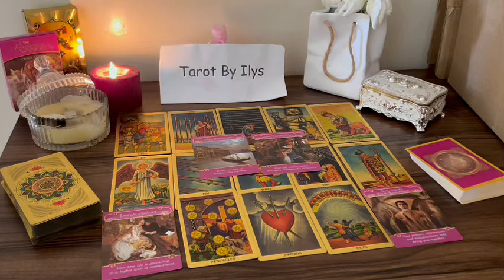PISCES 💗 THE CALL ☎ YOU'RE ABOUT To Get Is Not Just APOLOGY But Something UNEXPECTED😮 NOVEMBER TAROT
Pisces Love
Pisces 2024
Pisces today
Pisces NOVEMBER